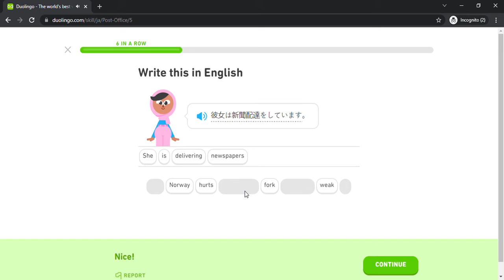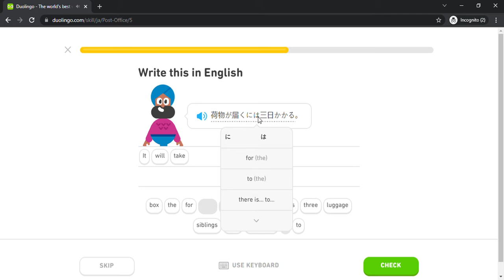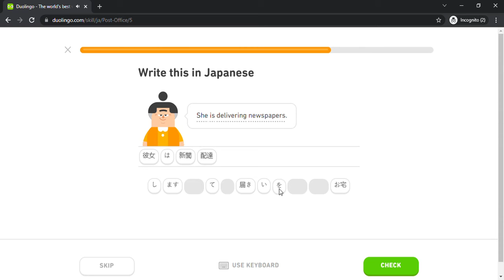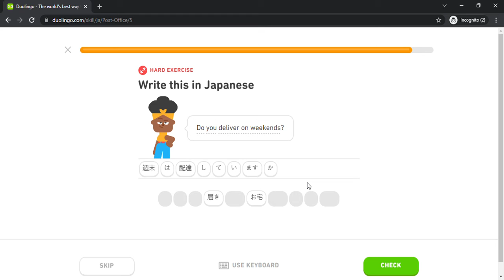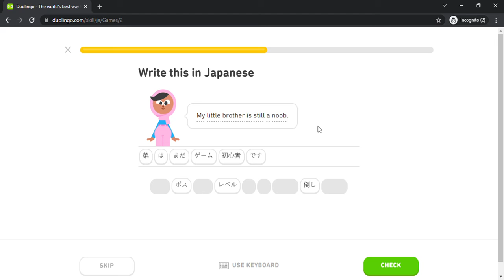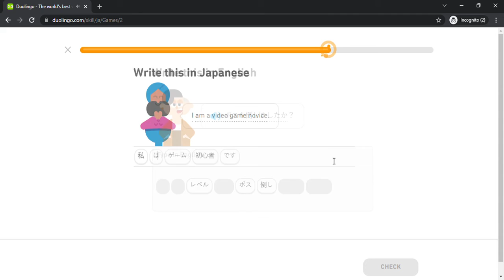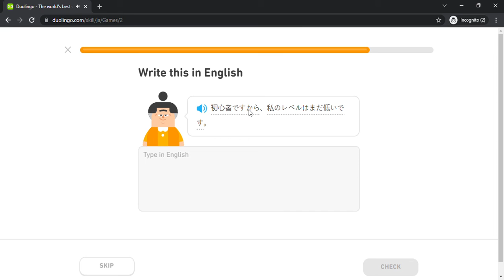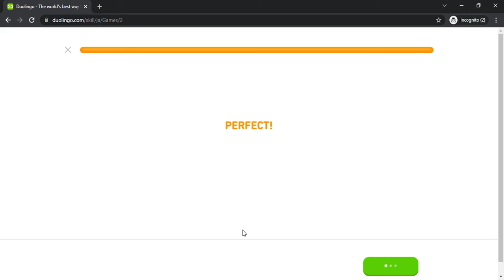Duolingo #891 Japanese - English (Part 17 - Post Office and Games)